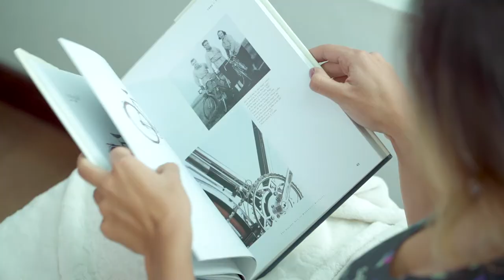In Memoriam - Underwear II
In Memoriam es una colección que honra a aquellos que ya no están con nosotros a través de los objetos que usaban, veían, coleccionaban y compartían.